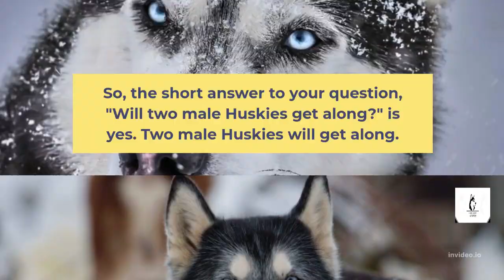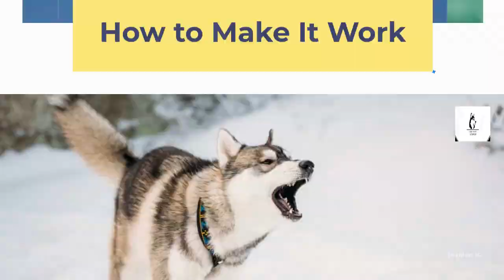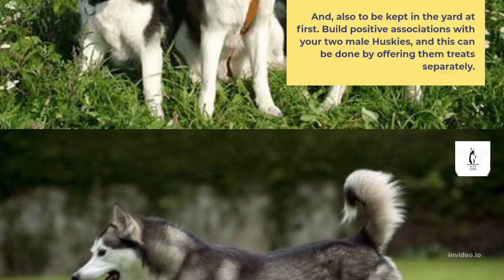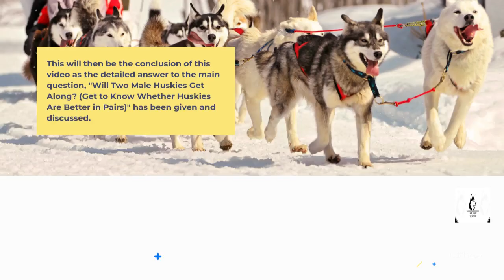Will Two Male Huskies Get Along? (Get To Know Whether Huskies Are Better In Pairs)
Many people are interested in adopting two male huskies, but are concerned about whether or not they will get along. In this video, we will answer that question and give you some tips on how to successfully introduce two male huskies.